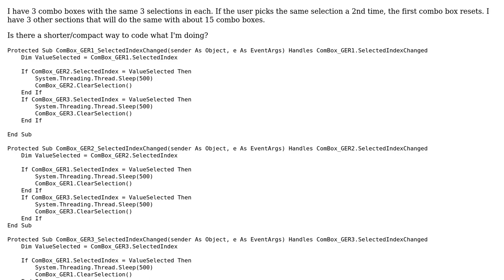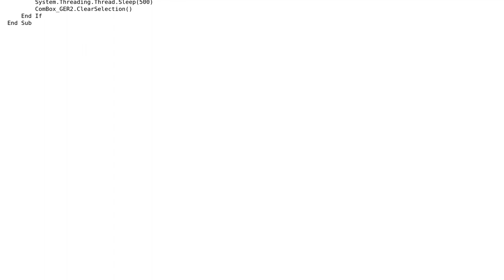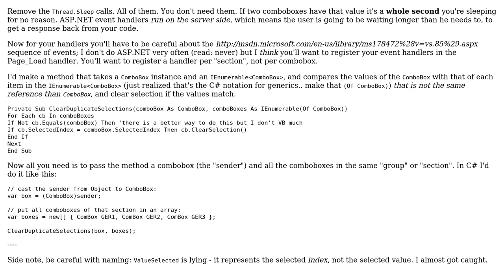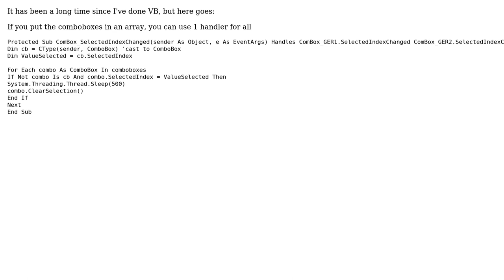Three combo boxes (2 Solutions!!)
Three combo boxes

With thanks & praise to God, and with thanks to the many people who have made this project possible! | Content (except music & images) licensed under CC BY-SA | Music | Images & others | With thanks to user Mathieu Guindon user Malachi user John Denver user Jamal user Dennis_E and the Stack Exchange Network Trademarks are property of their respective owners. You are responsible for your own actions.